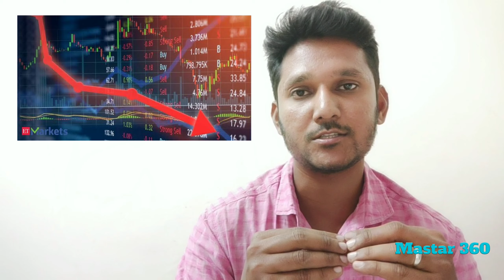Banned 2000 Rupees 1/1/2020 ! இரண்டாயிரம் ரூபாய் தடை செய்யும் மத்திய அரசு..?